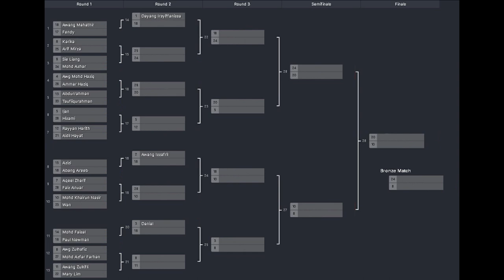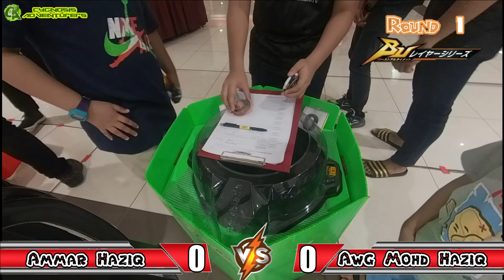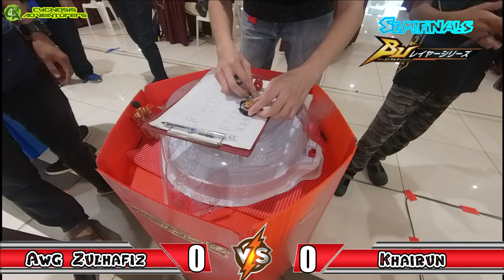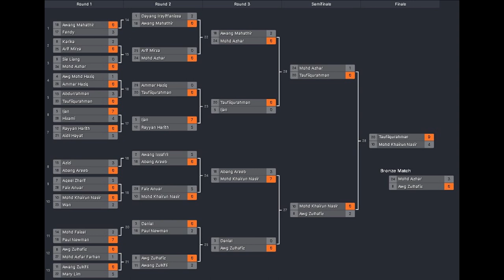BULAN INOVASI KPDNHEP BEYBLADE TOURNAMENT DB/BU LAYER | MYDIN PETRAJAYA DAY 1 (2022)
BULAN INOVASI PERKHIDMATAN AWAM SARAWAK 2022
BEYBLADE TOURNAMENT
MYDIN PETRAJAYA

08 OKTOBER 2022